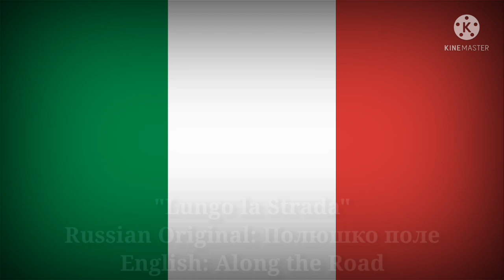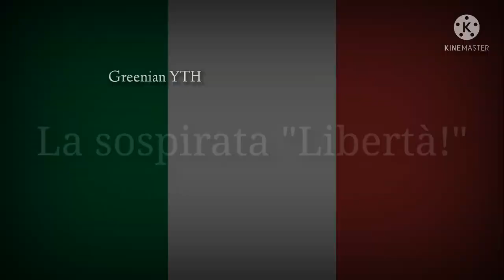Lungo la Strada - Полюшко поле, Along the Road (Italian Lyrics, Version & English Translation)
Polyushko-polye (Russian: По́люшко-по́ле) is a Soviet Russian-language song. Polye means "field" in Russian, "polyushko" is a diminutive/hypocoristic form for "polye". It is also known as Meadowlands, Song of The Plains, Cavalry of the Steppes or Oh Fields, My Fields in English.

Lyrics & Version in Italy:

Lungo la Strada
Che mi porterà lontano
Penso alle lotte disperate e sogno
Una vicina libertà.

Vado cantando
Fino a che avrò fiato in cuore
Ed il compagno che mi ascolta
Canti con me la libertà.

Vola il mio passo
Sopra questa terra amata
Suona il mio passo come un gran tamburo
Ritmo di gioia e libertà.

Sento vicina
Sento nelle nostre mani
Vedo negli occhi dei compagni tocco
La sospirata "Libertà!"